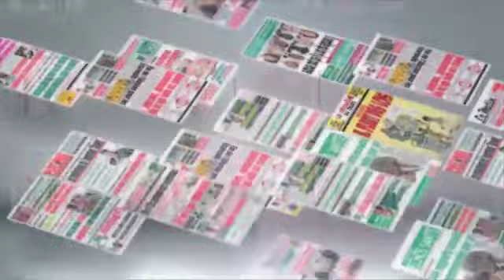UNES DE LA PRESSE DU 17/01/2023 SUR NATIONALE TV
Suivez le calendrier des Fèzan et la Présentation des Unes de la presse de  ce Mardi 17 Janvier 2023 sur NATIONALE TV